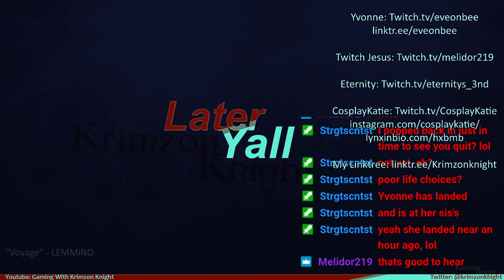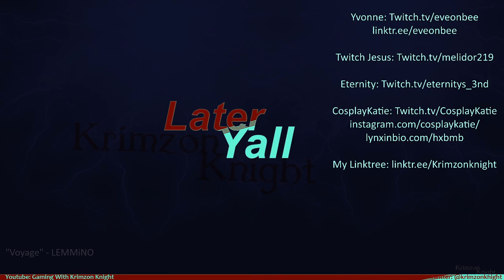Tomb Raider Tuesdays! | Tomb Raider (1996): Episode 10 – Cat Mummies? In EGYPT?!?!?!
ANNOUNCEMENT: ON 1/18/21 AND 1/19/21 I WILL BE STREAMING FROM 4-6 PM US CT RATHER THAN MY USUAL TIMES. Both TOMB RAIDER TUESDAYS and KRIMZON PLAYS ASSASSIN'S CREED streams will be 4-6 pm US CT.

ANNOUNCEMENT 2: ON FRIDAY 1/22/21 I will be taking part in a D&D live stream!

On Tomb Raider Tuesdays I'll be playing through every Tomb Raider game i can get my hands on. Starting with the 1996 released classic Tomb Raider 1!